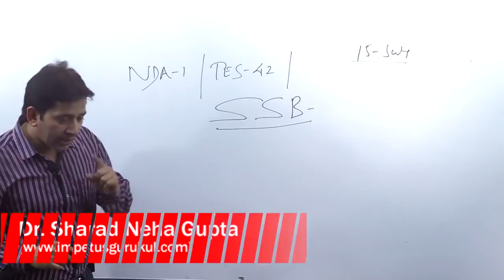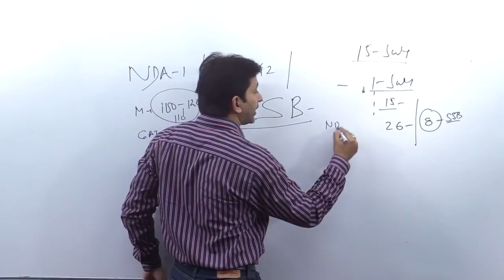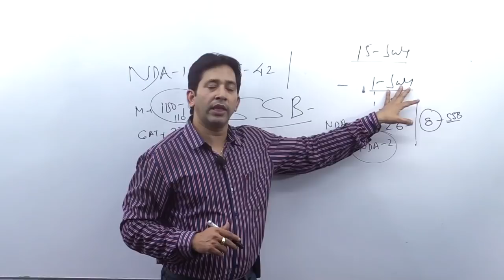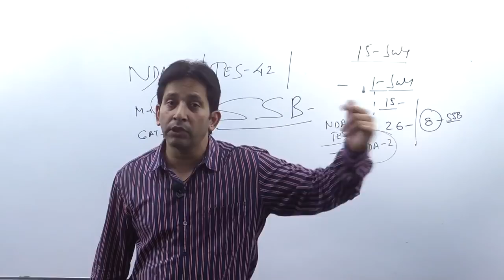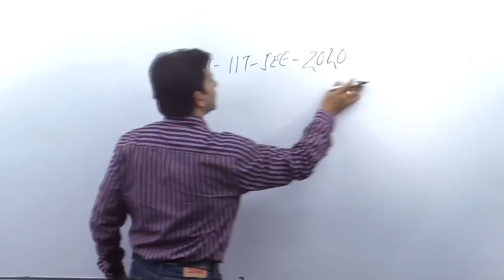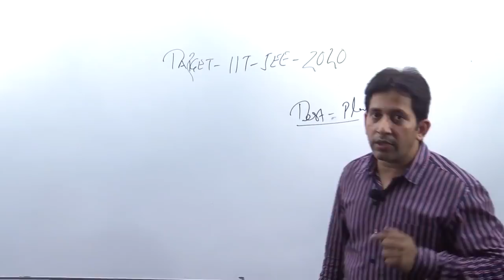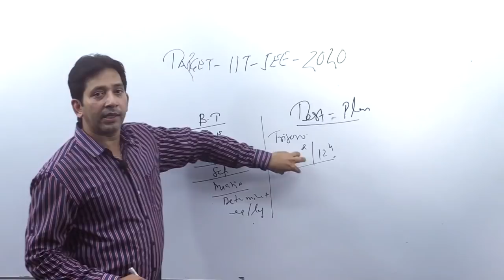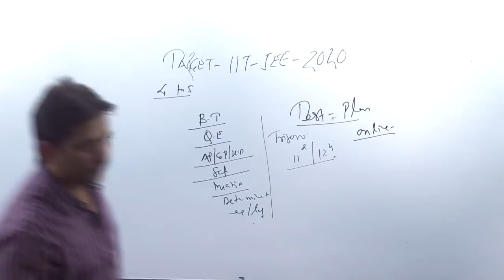Congratulation NDA-1 Aspirants , Now focus on SSB Interview